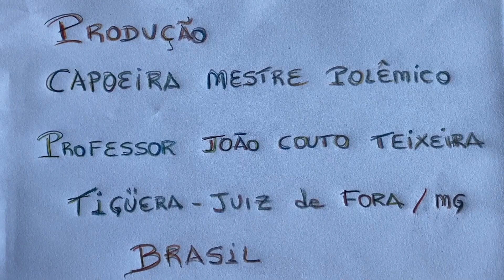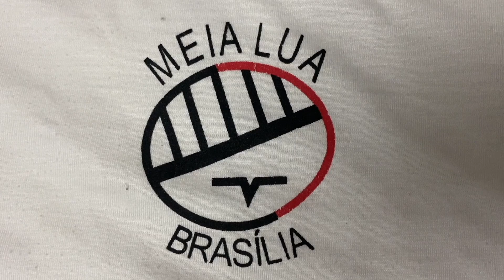Reunião de Apóstol@s da Oração. Igreja Nossa Senhora Mãe de Deus, JF/Brasil. IMG_0138. 7 GB. 01Nov24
Reunião de Apóstol@s da Oração ao Sagrado Coração de Jesus: Salão Paroquial, Igreja Nossa Senhora Mãe de Deus, Bairro Nossa Senhora de Lourdes, Juiz de Fora, Minas Gerais/MG, Brasil. Registro de Capoeira Mestre Polêmico - Professor Doutor João Couto Teixeira. IMG_0138. 7,23 GB. 16h00. Sexta-feira, 01 de Novembro de 2024. HD 1080p. MOV.